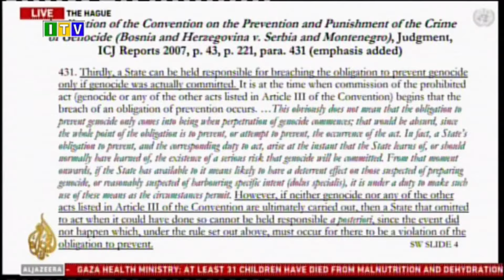Habari za Saa, Saa Tano na Dakika 55, Aprili 09, 2024.